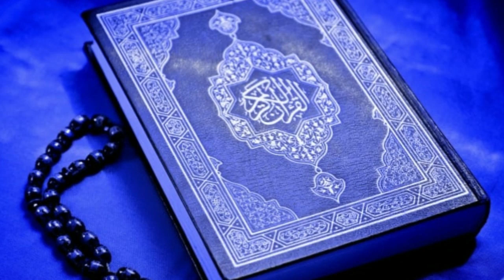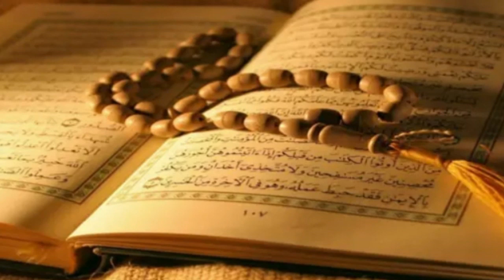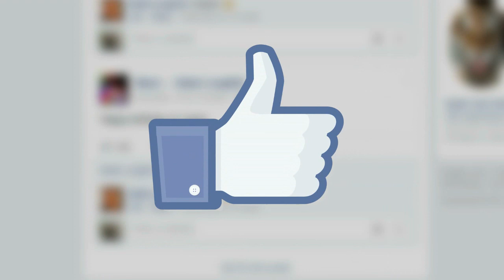Story of Prophet Sulaiman A.S || PurI Makhlooq Ki Dawat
About this Video:
Hazrat Sulaiman A.S Story